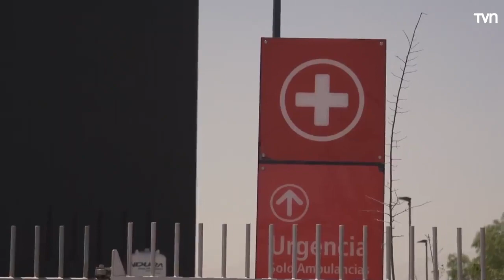Mea Culpa El Regreso - Reseña capitulo 6 "El alma sucia" - El segundo peor capitulo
Por segunda semana consecutiva Mea Culpa destiñe y nos entrega un  capitulo bastante mediocre. Antes de que empieces a insultarme sin motivo, te pido que veas el video, que justifico muy bien mis palabras.